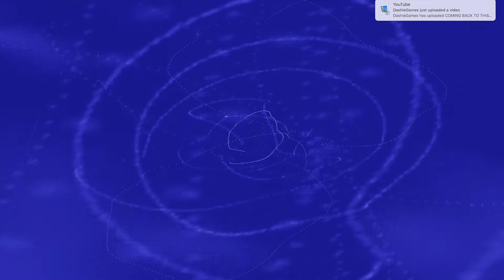KQY - Synth Wave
Taking It Back